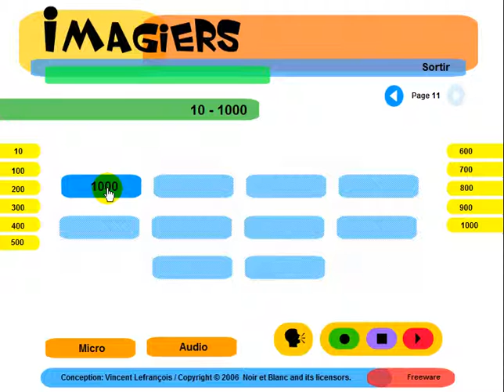Učit francouzsky = Imagiers = Dizaines = de 10 à 1000